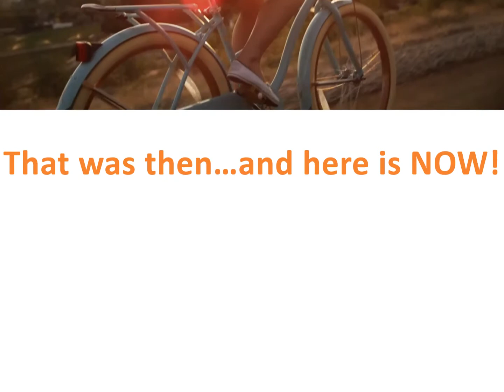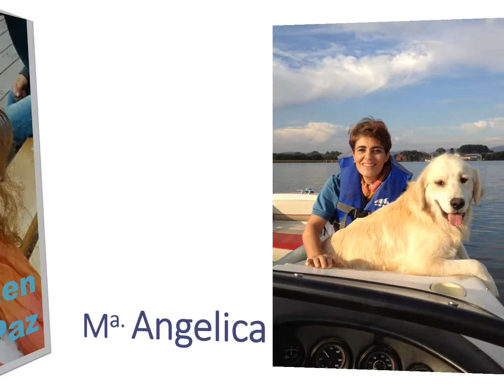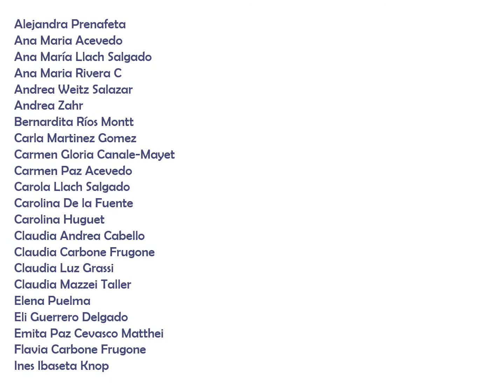Old Mackayan Girls 2018 FB Group